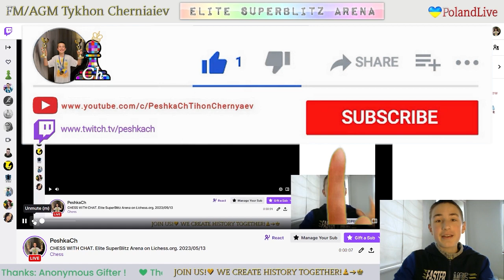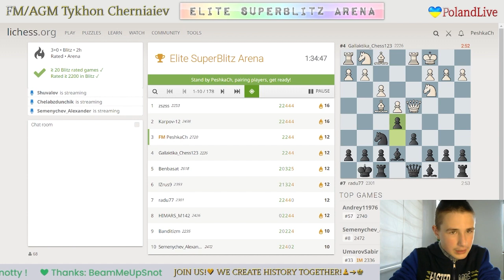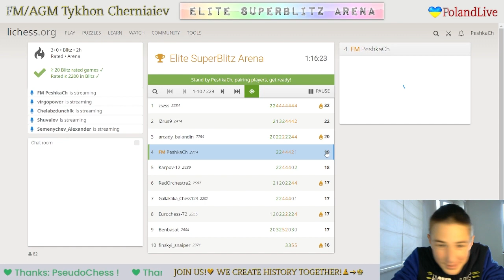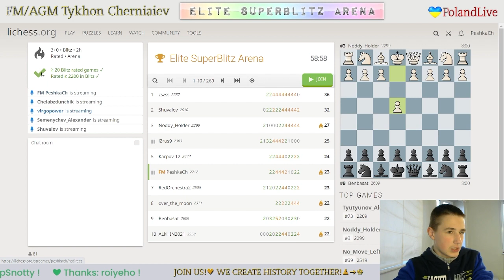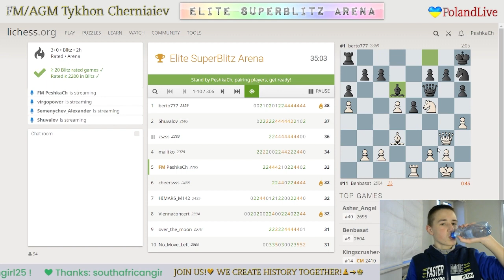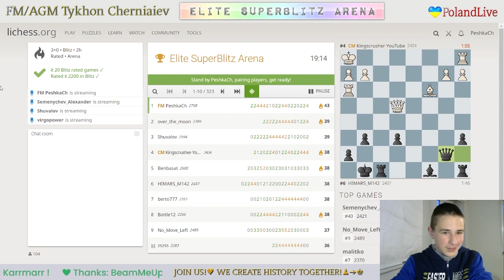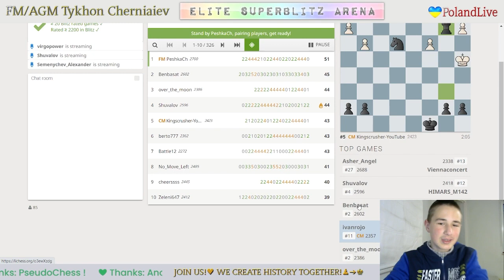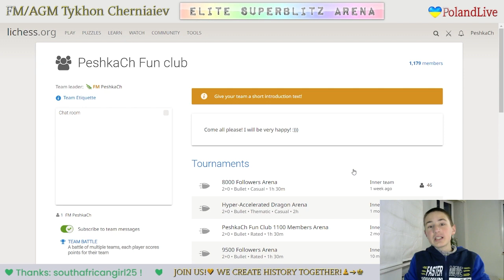CHESS. Elite SuperBlitz Arena on Lichess.org. 13/05/2023